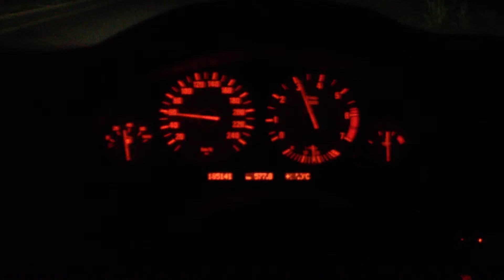BMW 740i E38 60-200 km/h